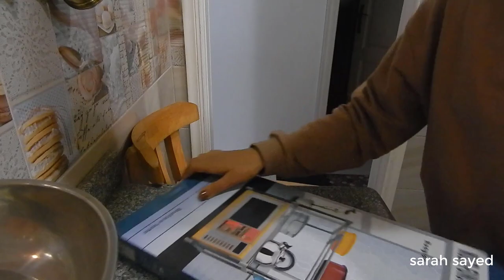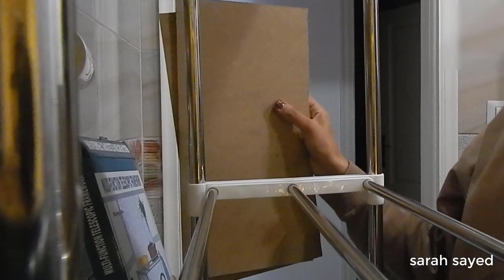حامل الميكرويف+ ريفيو استاند الميكرويف بعد الاستخدام+ رتبته ازاى؟ + عيوبه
انا فتحت كرتونه حامل الميكرويف( استاند الميكرويف) ورتبته وشوفت عيوبه كلها وقلتها فى الفيديو بالتفاصيل
عيوب حامل الميكرويف بالتفصيل
تجديد المطبخ
ريفيو  حامل الميكرويف
ريفيو حامل الميكرويف الوحيد ع اليوتيوب ❤
دوسى لايييييييييييييييك لو عجبك الفيديو واشتراك اهلا بيكى . وتابعونى الفيديو الجاى